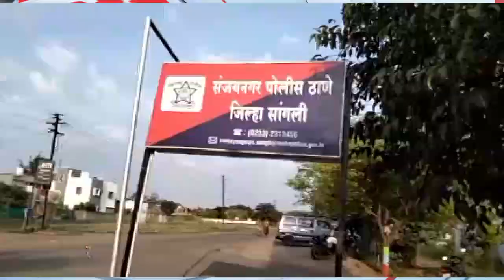NonStop 10 Headlines | महान कार्य न्युज | 14 फेब्रुवारी 2022